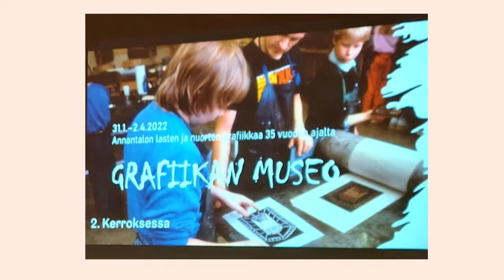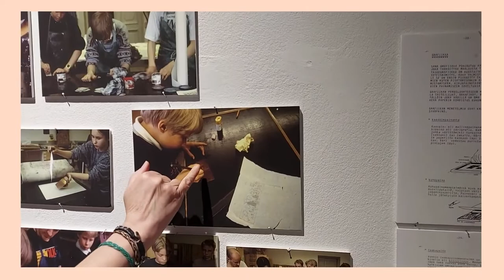Annantalo 35 vuotta – Grafiikan museo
Tule tutustumaan Annantaloon Paju Annantalossa  -videosarjan mukana  Youtube-kanavallamme.  Tänään julkaistaan poikkeuksellisesti kaksi juhlavuoden näyttelyihin liittyvää tube-jaksoa!

Tiesitkö, että Annantalo täytti 35 vuotta! Sen kunniaksi Annantalo on pystyttänyt näyttelyitä, joihin pääsemme Pajun kanssa tutustumaan. Grafiikan museo -näyttelyä Pajulle esittelee Annantalon vastaava kuvataideopettaja Erja Mehto. 🖼🎨🎗🖨👠📃✉📬

Videosarjan on tuottanut Annantalossa residenssitaiteilijana (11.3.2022 asti) toimiva muusikko-säveltäjä Laura Sippola tyttärensä Pajun kanssa. ⁣
Seuraa Annantaloa somessa @annantalo : ⁣
Esiintyjä: @Paju
Tuottaja: @laurasippola